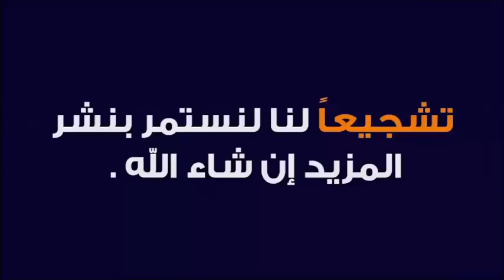حكم من تأخرت في قضاء صيام رمضان عليها صيام أم كفارة 🕌 الدكتور طيب كريبان